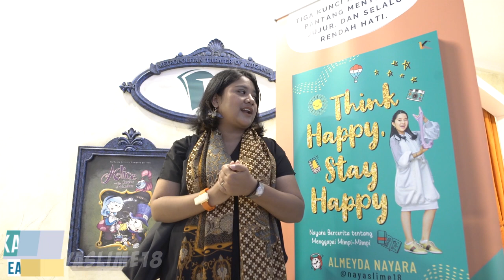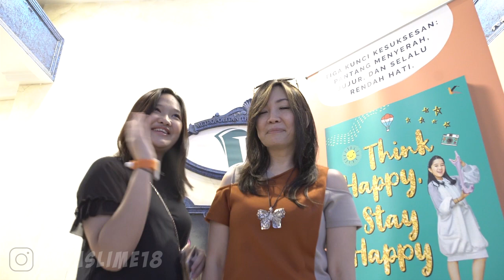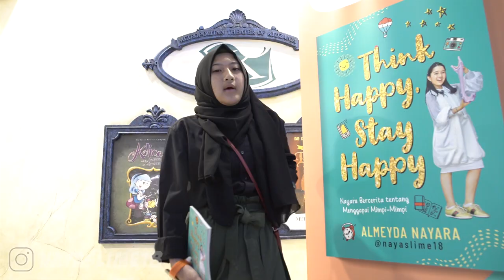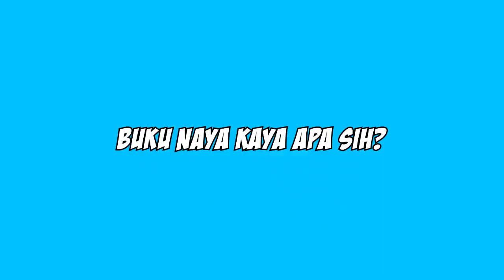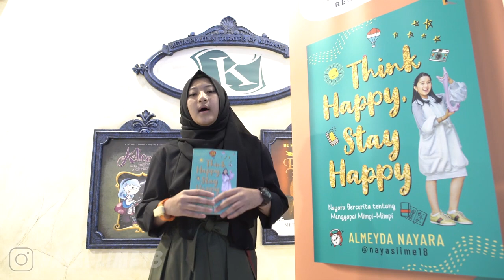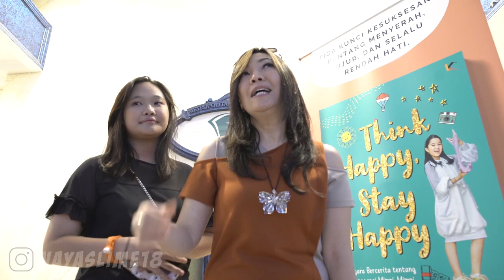Apa Kata Mereka Tentang Buku Naya?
Alhamdulillah untuk semua teman-teman, kakak-kakak dan juga guru aku yang udah menyempatkan hadir di launching buku aku "Stay Happy Think Happy".. Kalian yang belum membaca buku aku ini, yuu buruan baca dan beli ditoko buku ☺

Yuk follow dan berteman denganku di Instagram;